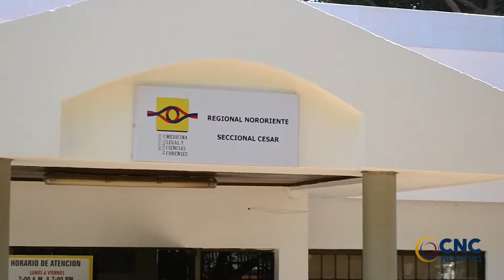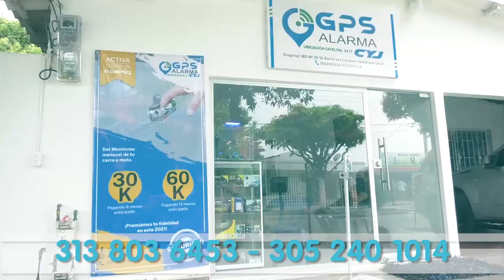MURIÓ TRAS ACCIDENTARSE EN PUEBLO BELLO